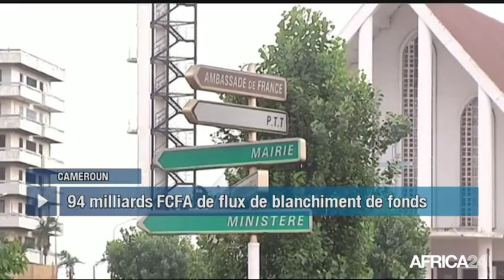Le Journal du jeudi 18 janvier - 16h GMT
Zimbabwe, ANNONCE D’UNE PÉRIODE D’ÉLECTIONS. Ouganda, ENTREPRISES RADIÉES DU REGISTRE DE LA TVA. Cameroun, RAPPORT SUR LE BLANCHIMENT DE FONDS. Tchad, COLLECTE DES REDEVANCES DES DROITS D'AUTEUR.